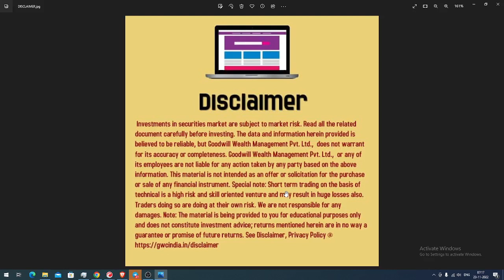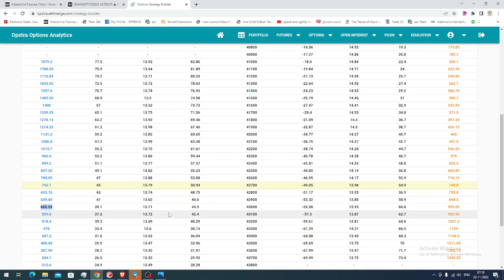BANK NIFTY TRADING ANALYSIS TODAY IN TAMIL